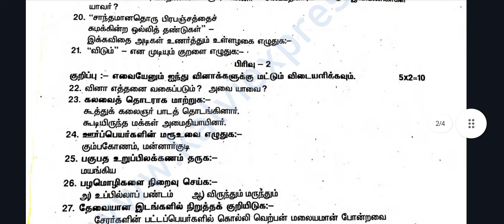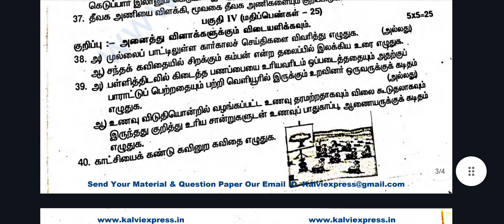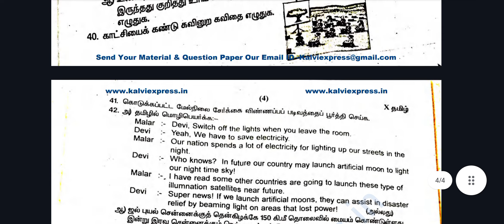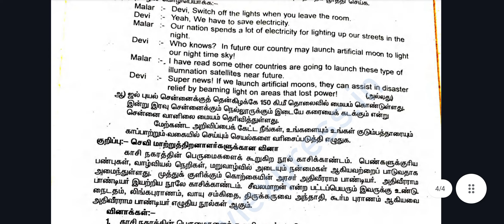10th Tamil second revision exam original question paper 2024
10th Tamil second revision exam original question paper 2024